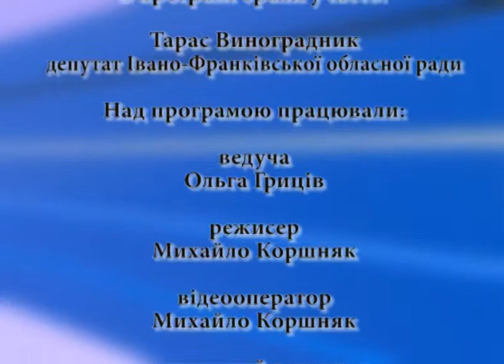Тарас Виноградник у програмі "Актуальне інтерв'ю"